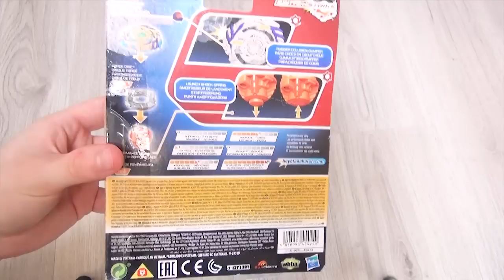COMMENT BATTRE FAFNIR !!! combats, conseils et unboxing BEYBLADE BURST EVOLUTION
vidéo beyblade burst evolution très complète qui parle de la toupie beybladeburst beyblade fafnir f3 du personnage free, très utilisé en compétition.

UNBOXING
PRESENTATION DETAILLE
FAIBLESSES
COMBATS TEST
AMÉLIORATIONS CONSEILLÉES

📝POUR ACHETER LA VERSION HASBRO DE FAFNIR et soutenir mes vidéos

✌O salut c'est light on va parler de la toupie beyblade burst evolution drain fafnir f3, la toupie phare du spin steal / vol de rotation ,qui fait trembler plus d'un bladeur par son point fort bien exploité en compétition.

👥SOCIAL🙋 :
snap: 👻light-lescornez

🎼Musiques utilisées: montee - tape machine; Nicolai Heidlas - Drive

🎥Setup de la vidéo:
objets: fafnir f3 et toupies beyblade burst evolution hasbro ainsi que l'arène rouge de combat hasbro
-prise vidéo: sony handicam pj650, samsung galaxy s7
-logiciels: adobe première pro, photoshop